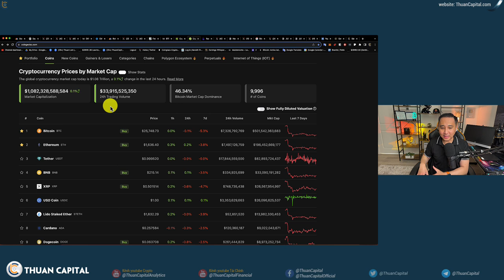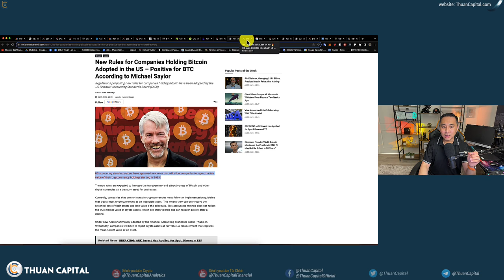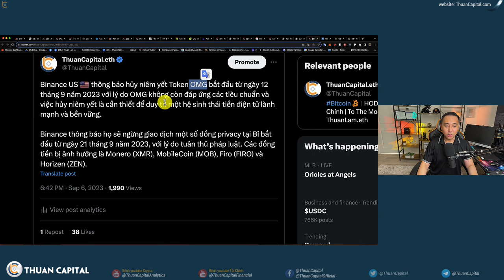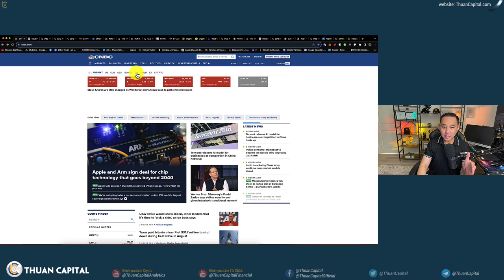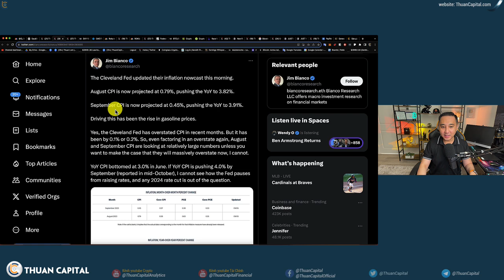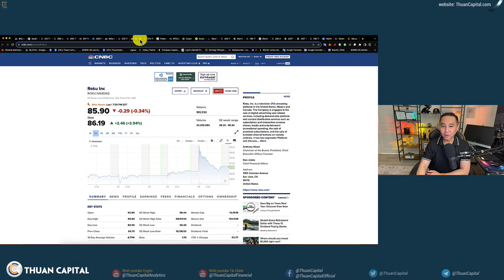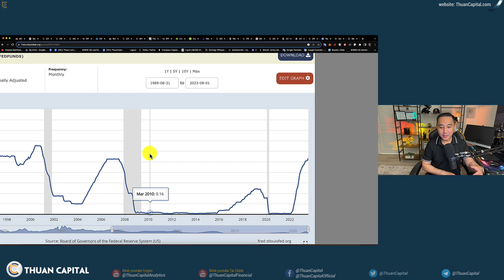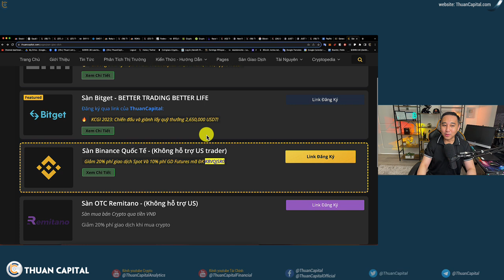1692 - Michael Saylor Đã Chiến Thắng BTC | Ark Đệ Đơn ETHEREUM Spot ETF | FED Lại Sẽ Tăng Lãi Suất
⏱️ TIMESTAMPS
00:00 - Thông tin thị trường crypto hôm nay, Michael Saylor, Bitcoin spot ETF
00:56 - Đơn yêu cầu Ethereum spot ETF đầu tiên
03:47 - Cơ quan thiết lập tiêu chuẩn kế toán Hoa Kỳ đã phê duyệt các quy tắc mới cho phép các công ty báo cáo giá trị crypto mà họ đang nắm giữ bắt đầu từ năm 2025.
08:46 - Binance US 🇺🇸 thông báo hủy niêm yết Token OMG
11:06 - PYUSD của Paypal list nhiều sàn
12:35 - Công ty con Genesis kiện công ty mẹ DCG
13:48 - Tình hình thị trường tài chính, Dầu tăng gần $90
15:29 - Ả Rập Saudi và Nga gia hạn cắt giảm sản lượng dầu đến cuối năm.
19:06 - Chủ Tịch Địa Phương FED Susan Collins cho biết các dữ liệu vẫn chưa đủ thuyết phục để chắc chắn ngưng tăng lãi suất nhưng FED đã rất gần đỉnh của lãi suất rồi
19:42 - Chỉ số DXY tiết tục tăng trên 100 điểm
20:45 - Xu hướng lãi suất của Fed trên CME
21:26 - Roku sa thải thêm 10% nhân viên (~360 người)
23:45 - JP Morgan: Hiện có nhiều khả năng xảy ra khủng hoảng trong 6 đến 12 tháng tới
31:26 - Ưu đãi dành riêng cho cộng đồng ThuanCapital